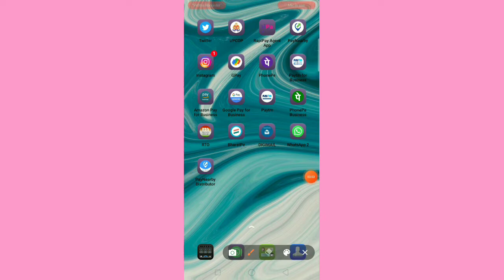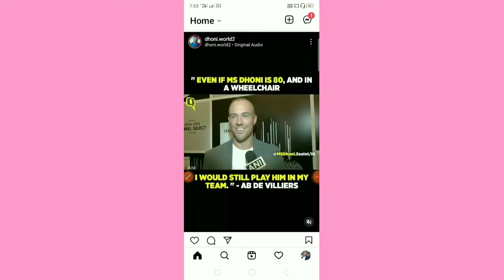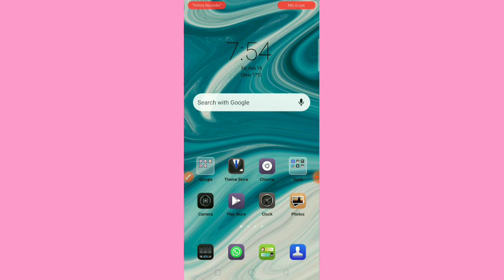Instagram video kaise download karen ? download video from Instagram !!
sa_tish3771

1. Instagram ki story kaise download Karen
2. how do story download Instagram
3. Instagram par story kaise download ki jaati hai
4. Instagram ki video kaise download Karen
5.: Instagram se video kaise upload download ki jaati hai

doston main aapka dost Satish Chandra Kushwaha doston main aap logon ki seva mein hamesha aap logo aap logon Ko technical ki duniya mein main jyada se jyada aap logon Ko jankari Dene ki koshish karta hun bus aap log hamare liye support karte rahen aapki mahan kripa hogi aap log yadi ham support karenge to mujhe bahut achcha lagega doston Youtuber ki uski Shan uske subscriber hi hote Hain aap logon se prathna karta hun Bihar mere channel ko subscribe kar lo 🙏🏻🙏🏻🙏🏻🙏🏻🙏🏻🙏🏻🙏🏻